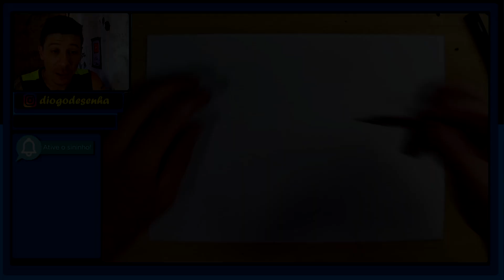TUTORIAL COMO DESENHAR o PAPAI MIKE do BRAWLSTARS passo a passo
Nesse video vou ensinar a como desenhar o papai mike personagem do jogo brawlstars